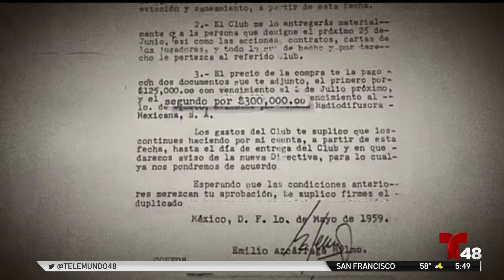Las Chivas de Guadalajara Vs Los Cremas del América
Carlos Yustís nos cuenta cómo nació la rivalidad entre estos dos equipos de fútbol de México.